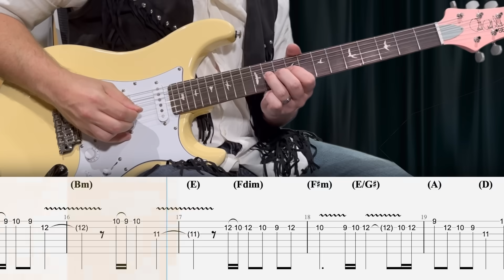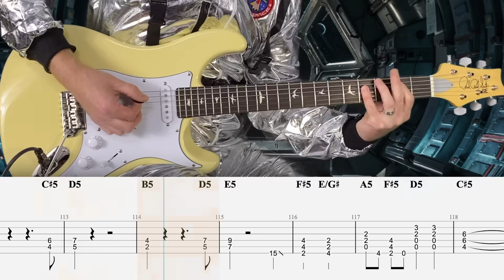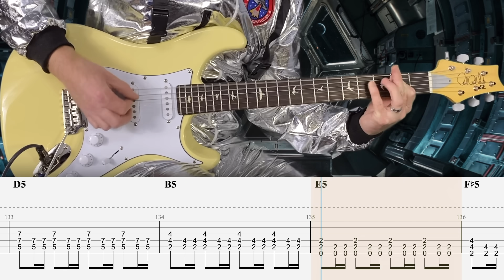Europe - The Final Countdown - Guitar Tab | Lesson | Cover | Tutorial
▶  ISOLATED TRACKS
        +  MORE

Intro: 0:00
Interlude: 0:43
Verse: 1:15
Chorus: 1:48
Verse: 2:05
Chorus: 2:37
Solo: 3:06
Break: 3:39
Outro: 4:04